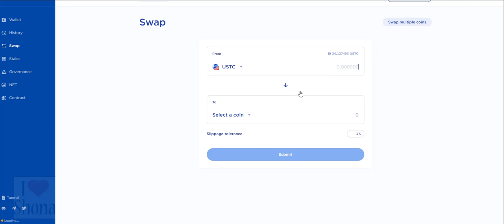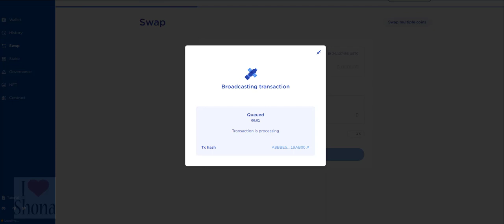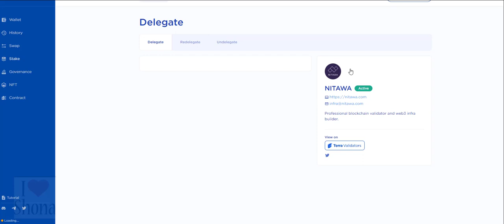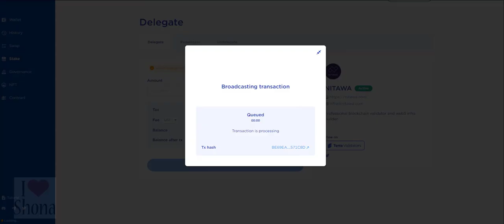Terra Luna Classic today Staking🍭DAY 20 100MILLION STAKING 🍾Terra Luna Classic Price💥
🔥is LUNC about to PUMP?🔥Terra LUNA Classic Technical Analysis